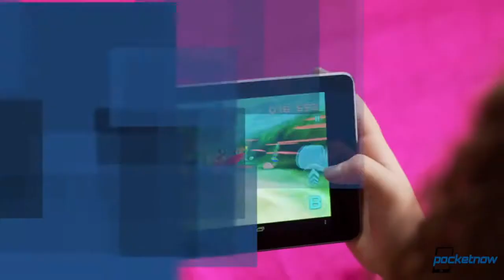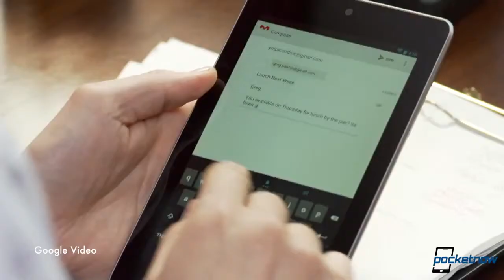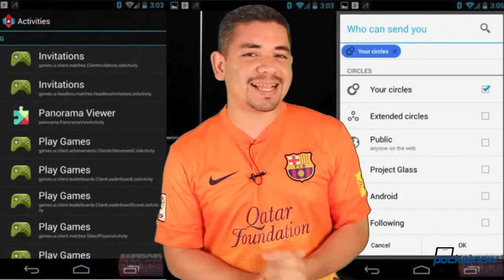Google Play Games, Nokia Lumia 925 Leak, Google I O May Disappoint & More Pocketnow Daily